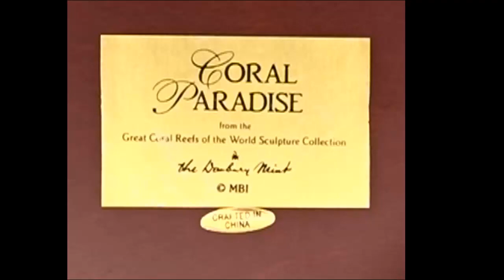eBayreefs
Full Rotation for use in item description.